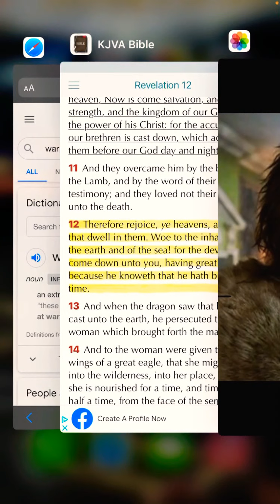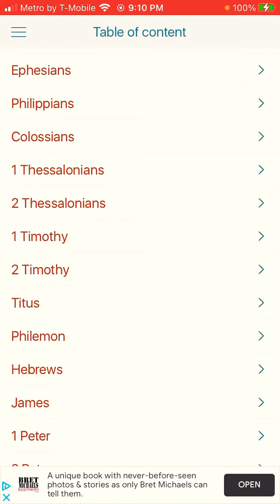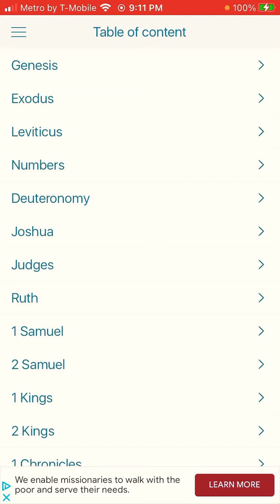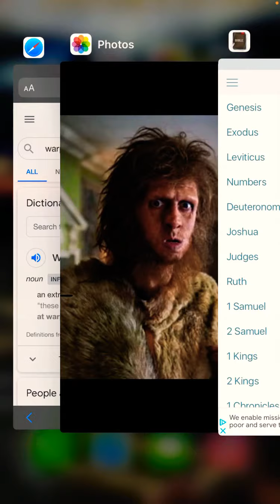Esau The Cave Monkey Is Hard At Work